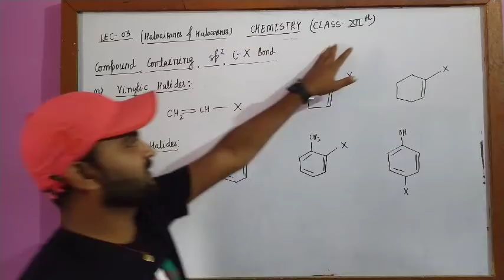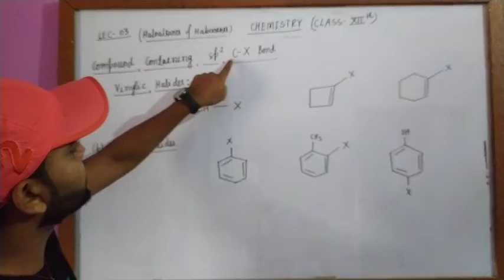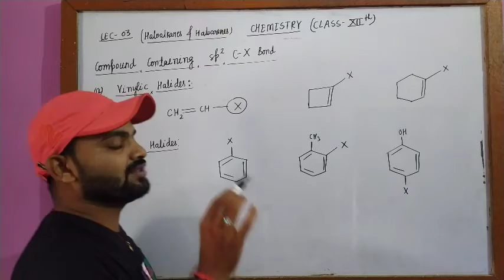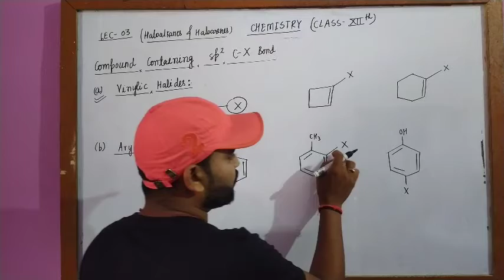Haloalkanes and haloarenes...lec03 chemistry class12th part02